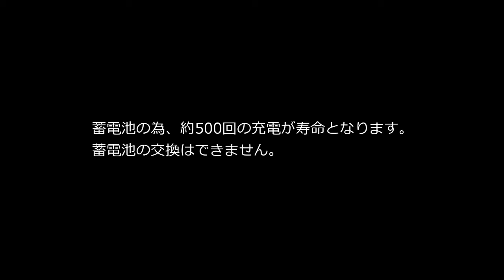【ダヤン】カラビナソーラーライト うでぐみ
税込￥1,375/本体￥1,250
中国製
電源:ソーラー 内臓
太陽光で充電できる、アウトドアや災害時にも活躍するソーラーライトのご紹介です。
背面にソーラーパネルがついていて、サイドにスイッチ、LEDライトが点灯します。
ライトを使用する際には予め太陽光にあてて充電をしておいてください。
カラビナ付きでバッグなどにとりつけて使えます。
また蓄電池の為、約500回の充電が寿命となります。蓄電池の交換はできません。